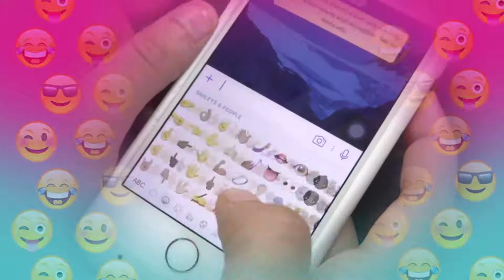'I designed the hijab emoji'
When 16 year-old Rayouf from Saudi Arabia couldn't find an official emoji that looked like her, she decided to create one herself.